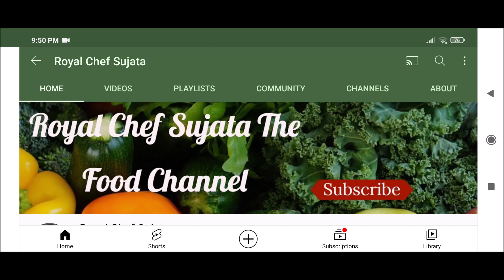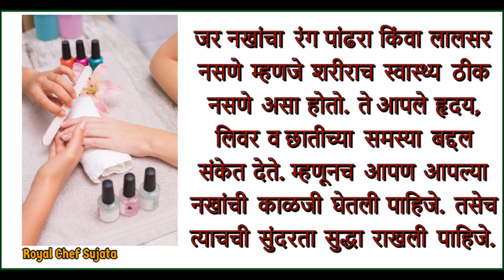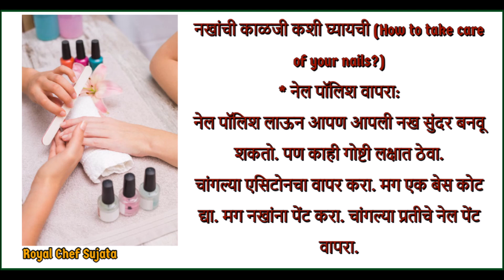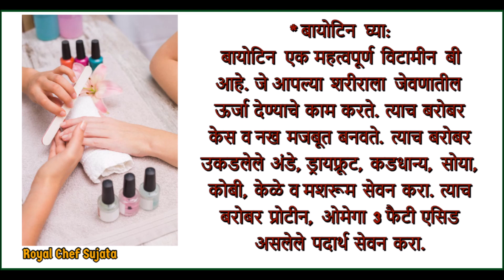नखांचे स्वास्थ्य व अस्वास्थ्यची लक्षण व नखांची काळजी कशी घ्याल व सोपे उपाय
नखांचे स्वास्थ्य व अस्वास्थ्यची लक्षण | नखांची काळजी कशी घ्याल व सोपे उपाय विडियो इन मराठी
Signs of Healthy And Unhealthy Nails |  Important Tips For Healthy Nails Video In Marathi
आपण जेव्हडी आपल्या शरीराची काळजी घेतो तेव्हडिच आपण आपल्या नखांची सुद्धा काळजी घेतली पाहिजे. कारणकी आपल्या नखांचे बदलतते स्वास्थ्य आपल्या आरोग्याचे संकेत देत असतात.  जर नखांचा रंग पांढरा किंवा लालसर नसणे म्हणजे शरीराच स्वास्थ्य ठीक नसणे असा होतो. ते आपले हृदय, लिवर व छातीच्या समस्या बद्दल संकेत देते. म्हणूनच आपण आपल्या नखांची काळजी घेतली पाहिजे. तसेच त्याचची सुंदरता सुद्धा राखली पाहिजे.
आपण पाहू या नखांचे स्वस्थ व अस्वस्थची लक्षण काय आहेत.
The text Signs of Healthy And Unhealthy Nails |  Important Tips For Healthy Nails In Marathi Language can be seen here: